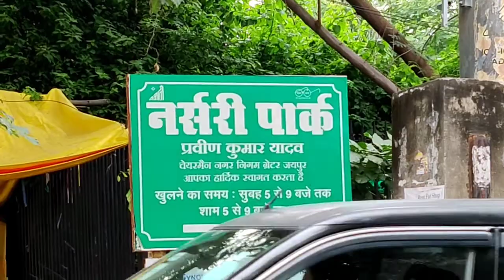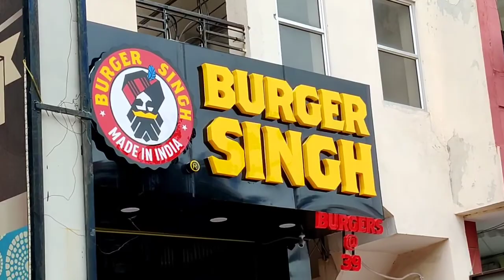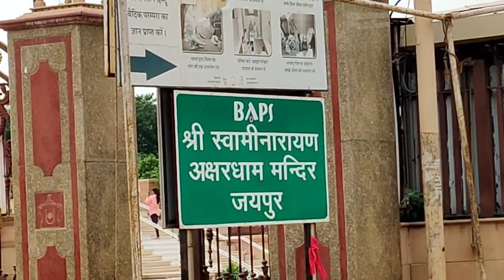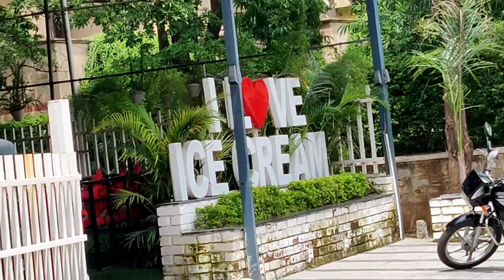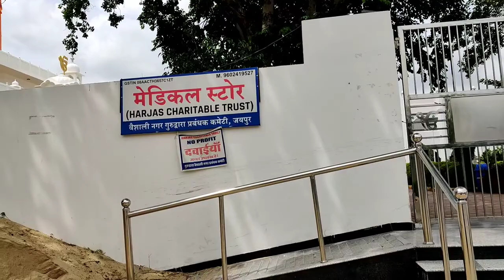Jaipur vlog | आइए जयपुर को अंदर से देखें | वैशाली नगर | Jaipur Travel Video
1 2

manipal jaipur
manipal university jaipur vlog
muj jaipur
solan
jaipur city
jaipur sindhi camp red light area
manipal university
muj
badrinath
jaipur hotel
jashpur
jashpur vlog
mahogani
manipal
solan city
traveller bus
jaipur city
jaora
manipal jaipur
muj
pink bus
solan
jashpur vlog
jashpur
jaipur ka red light area
jaipur hotel
chomu puliya jaipur
manipal jaipur
badrinath food tour
vlog
free
badrinath food
chicken biryani
haridwar to badrinath by bus
cheep hotel in jaipur
Cheepest stay in jaipur
ac room in jaipur
hotel in jaipur
jaipur Cheepest stay
jaipur cheep hotel
jaipur cheep stay
dharmapuri jaipur
jaipur sabji mandi
manipal jaipur
muj jaipur
solan
free
jaipur city
manipal university
muj
badrinath
jaipur hotel
jaipur sindhi camp
jaipur hotel
jaipur transport nagar
jashpur
jashpur vlog
mahogani
manipal
solan city
traveller bus
jaipur city
jaora
vlog
manipal jaipur
muj
pink bus
solan
jashpur vlog
jashpur
jaipur hotel
hotel in jaipur
jaipur red light area new video 2021
chomu puliya jaipur
manipal jaipur